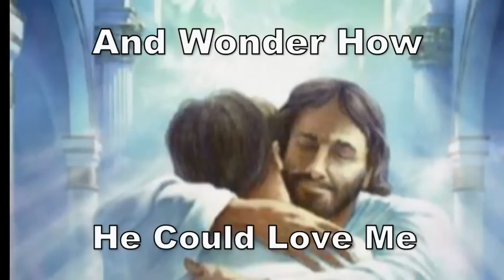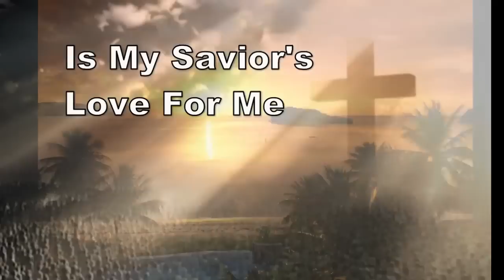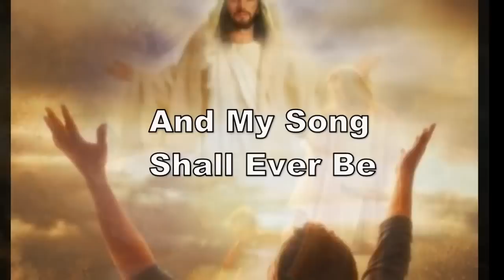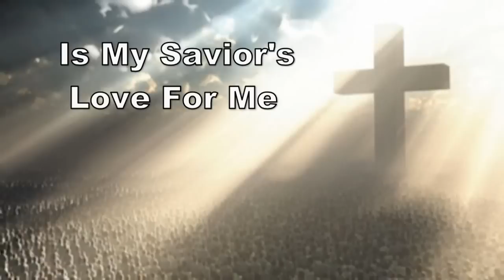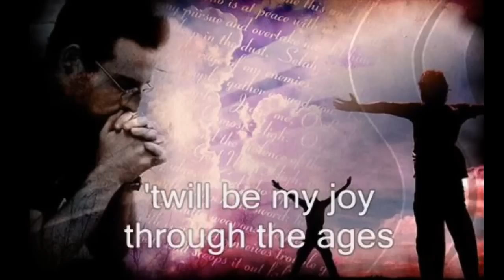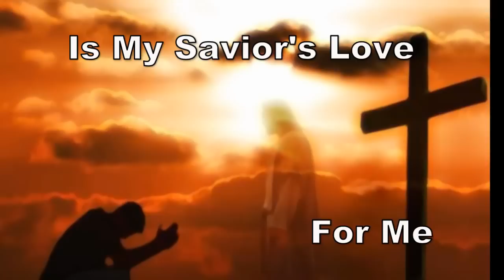I Stand Amazed in the Presence of Jesus the Nazarene with lyrics